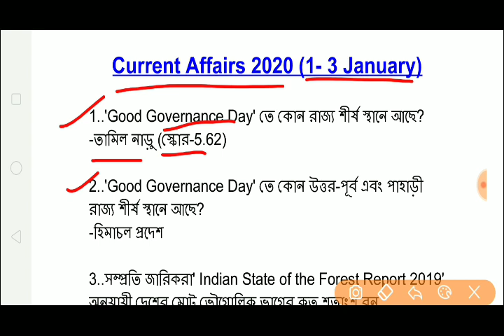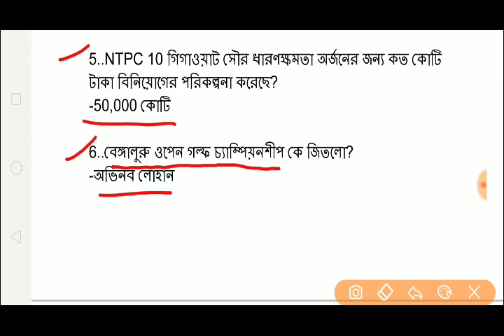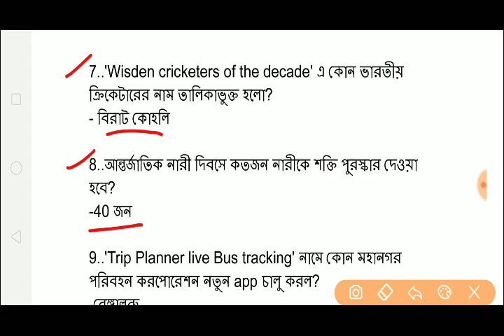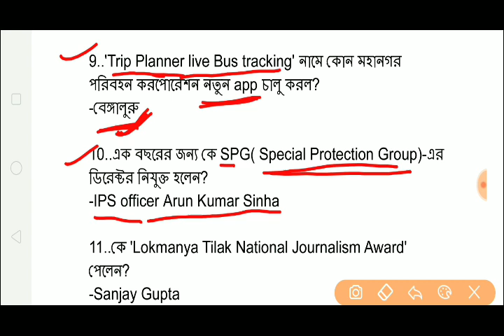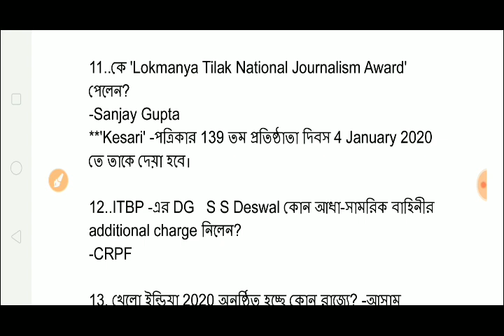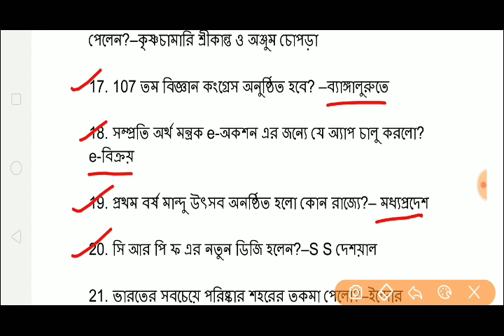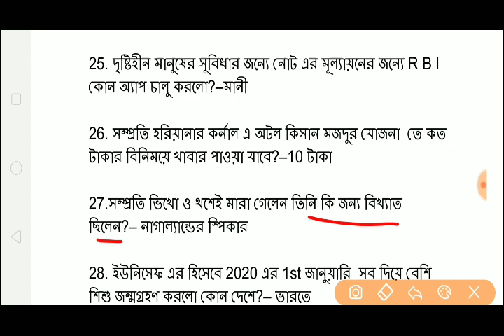Current Affairs 2020 (1 - 3 January) || Current affairs in Bengali